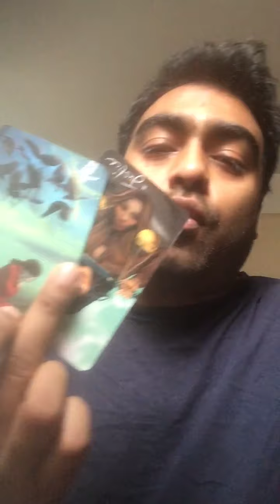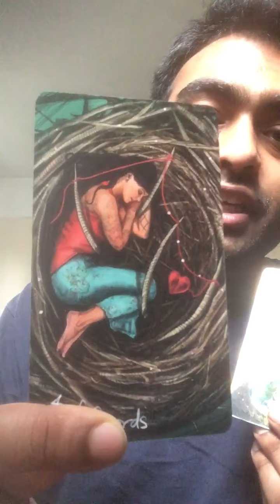♋️ CANCER 💧 “NO MORE” - AUGUST 2021 TAROT - The Final 10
Hi ! I do PickACard readings , All-signs and TwinFlame content  --Mohib
A C E |  OF |  CHALICES | TAROT by SAiNT💫

I recommend to NEVER blindly listen to the cards, these are FREE GENERAL READINGS that resonate for whoever comes across
it please  DO NOT MAKE A STORY FIT IF IT DOES NOT FIT ALREADY.

The monologues in my videos are not intended to replace any financial, legal or medical advice from
licensed professionals.

Tarot is a reflection of your inner voice. You have no need for its help if you're in tune with yourself already in my opinion.
**PLEASE DO NOT SEND ANY PAYMENTS
CONCERNING SERVICES UNTIL YOU HAVE EXCHANGED EMAILS WITH ME

Lastly I want to thank each and everyone of you subscribers, sponsors and followers of my content for the support and joining me :)

Truly yours,
-Mohib Meah, Founder (SainTFent) 💟